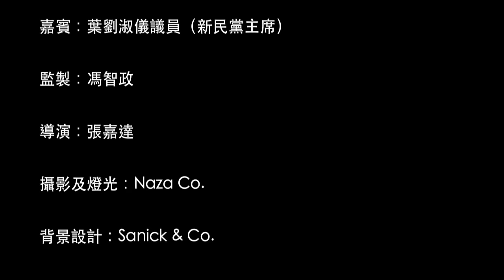《香港願景對談》第五集 葉劉淑儀 x 曾鈺成 [精華版]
主 持: 曾鈺成先生 （香港願景計劃召集人）
嘉 賓: 葉劉淑儀議員（新民黨主席）

第一節：一帶一路

1) 由您牽頭成立的海上絲綢之路協會除早前的推廣論壇外，最近有甚麼活動?
2) 對於張德江委員會的訪港及出席「一帶一路高峰」論壇，您有甚麼期望?對香港有甚麼實際意義?
3) 如何讓中小企業與國家大型發展產生連繫和參與感?

第二節：青年人參政

1) 自去年區選以來，由青年人為骨幹，主張本土、公民自決、或港獨的政治組織紛紛成立。您對這些新生政治組織的成立及參政有甚麼看法?
2) 現時不少市民，尤其是年輕一代，對一國兩制失去信心。您認為為甚麼會在回歸多年後才出­現這現象?
3) 您對政黨在培養政治人才方面的角色有甚麼建議?

第三節：香港願景

1) 您認為在未來十年，香港政府應該如何鞏固港人對一國兩制的信心及拉近國家與香港的關係?
2) 您認為下一屆政府應該首要處理哪些重要的問題 ？

監製：馮智政
導演：張嘉達
攝影及燈光：Naza Co.
背景：Sanick & Co.
後製：莫靖嵐
節目助理：鄧麗瑩